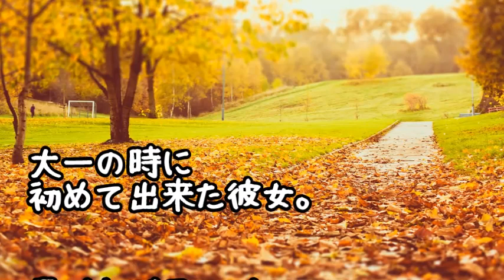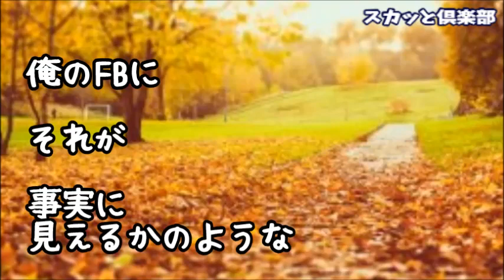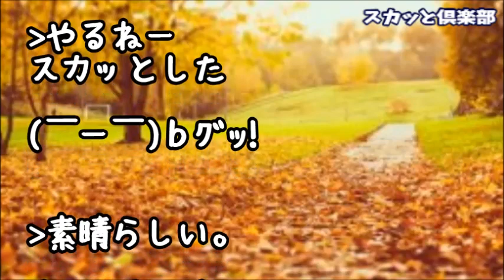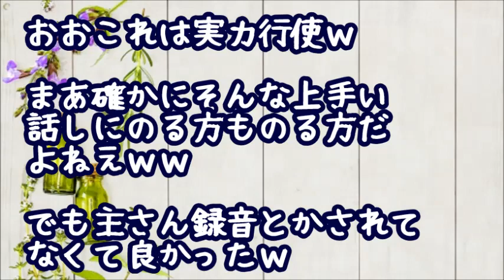【スカッとする話】俺友人「俺くんが投資で大儲けしたらしい！」元彼女「えー！会いたい！」まんまと引っかかったので復縁！俺「車買ってあげるよｗ」元カノ「いいのお！」俺「ﾆﾔﾘ」結果ｗ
【修羅場】同棲8年…帰宅したら私のパジャマを着た女が出てきた！私「その女誰？」彼「彼女…」私「彼女は私じゃないの？」女「え？どういう事？」事態を理解した女は泣き崩れ、そして過呼吸になり…

【修羅場】彼女に浮気されたので冷めて別れたが「浮気相手の彼女にバレて話し合いたいと言われた」と電話が！いや、俺もう別れたし関係ないやんｗ→２時間後、ピ～ンポ～ンとチャイムが鳴って…

【修羅場】彼女と友人が浮気してた…その場で彼女と別れ友人とも絶交！だがその後、2人の結婚式の招待状が！「出席して」と必ﾀﾋなのでなぜかと思い別の友人に聞いてみると…

彼女「お見合いした医者と結婚するから別れて」俺「人生はお金って事？」彼女「当たり前ｗ」→1年後、「会いたい」と泣きながら言うので事情を聞くと…

●引用元
▽記事